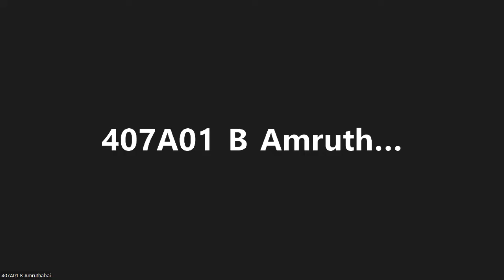Srimad Bhagavatam Canto-4 Chapter-6 Verse 48 to 53 & Chapter-7 Verse 1 to 5